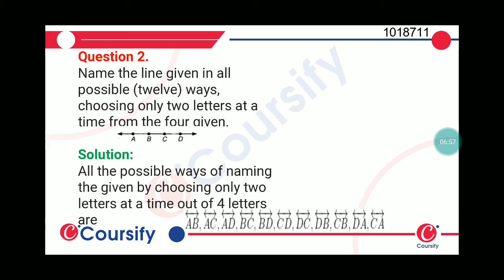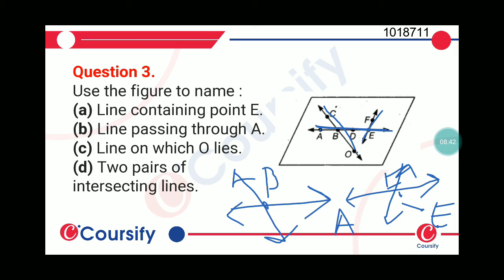Basic Geometrical Ideas | NCERT Maths Class 6 | Chapter 4 | Ex 4.1 - Q 3 | Coursify | Hinglish